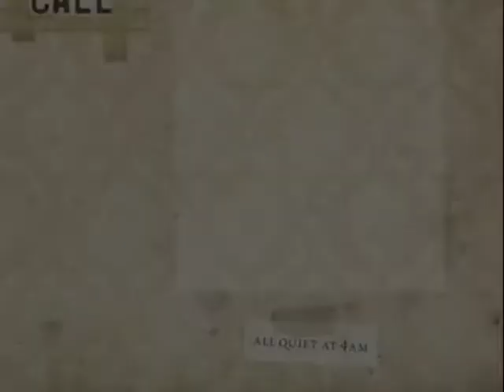Romance by This Morning Call - Live at St. Clements Church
This Morning Call play "Romance" live at the chorlton arts festival 22nd May 2010. Full live band.